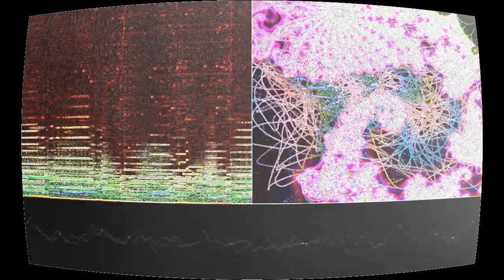The Poisoned Princess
“The Poisoned Princess” by Media Right Productions